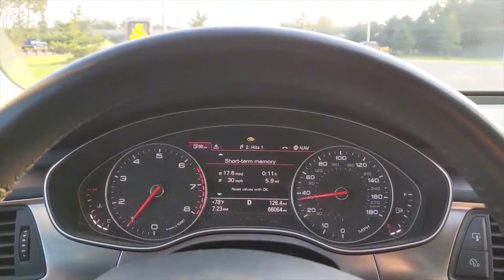外国小伙的这辆奥迪A7，引擎盖上好漆后，出现了凹凸不平的情况！